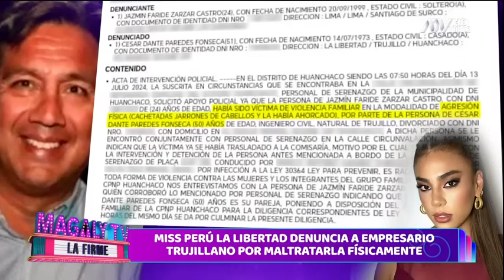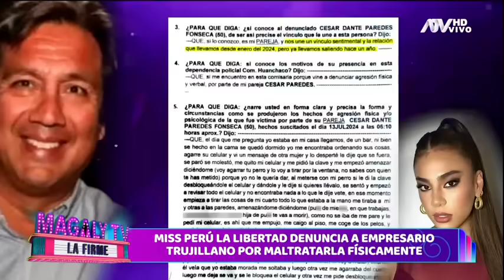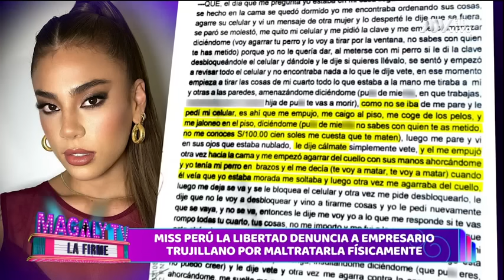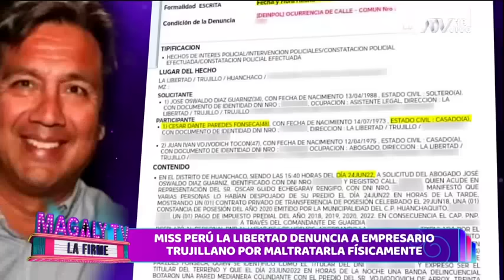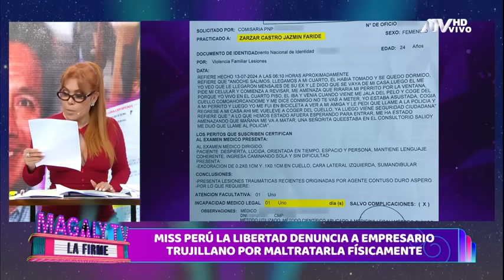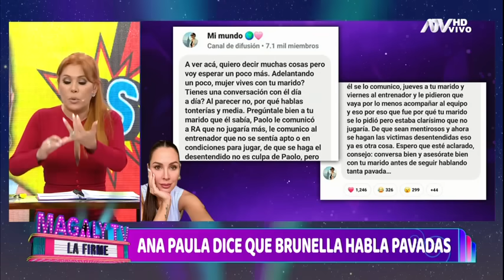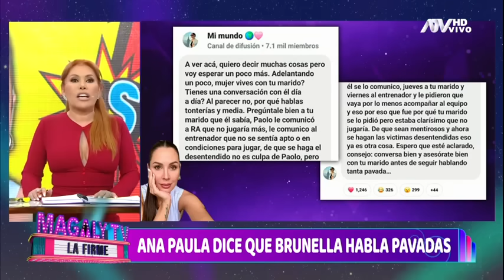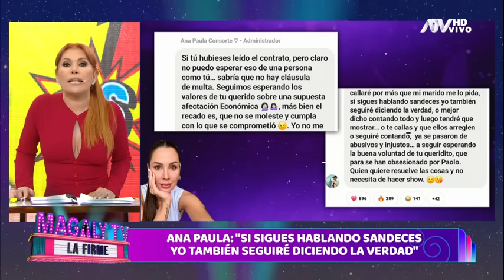Magaly TV La Firme: Programa del 16 de Julio de 2024